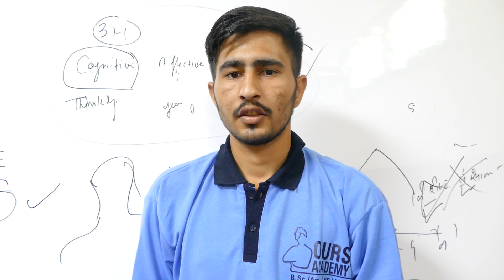Vikas | NEET Result 2019 | Ours Academy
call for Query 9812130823